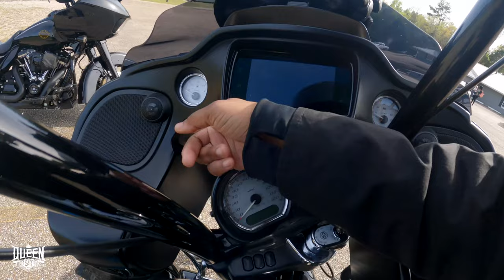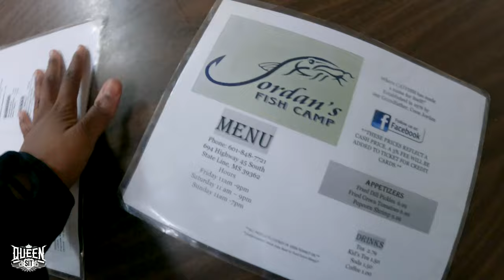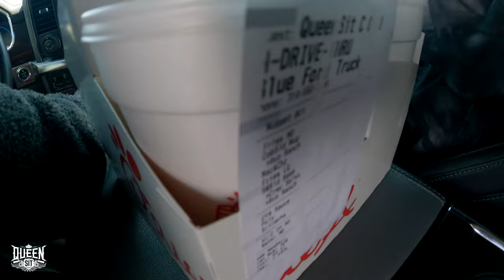I Moved To Alabama To Ride Motorcycles | Vlog 5